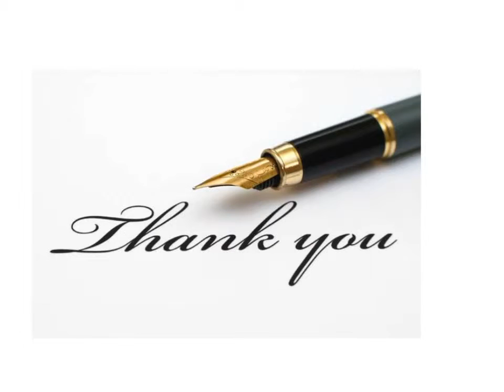Raspberry Pi Robot Kit India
Raspberry pi robot kit can prepare a sophisticated humanoid robot which is durable, consistent, easily programmed including possible attachments.